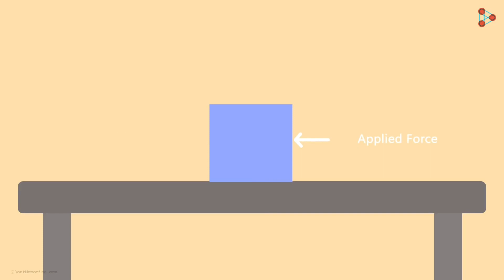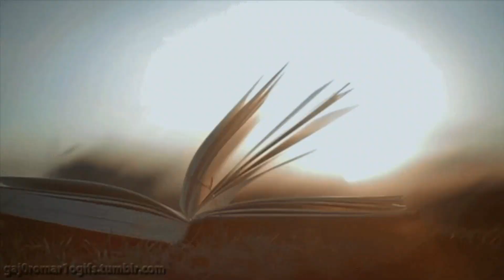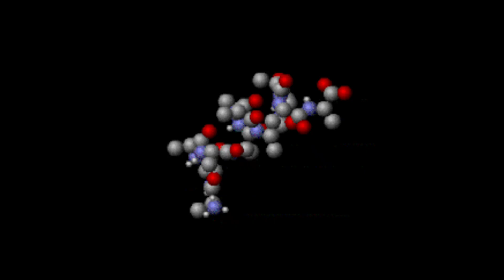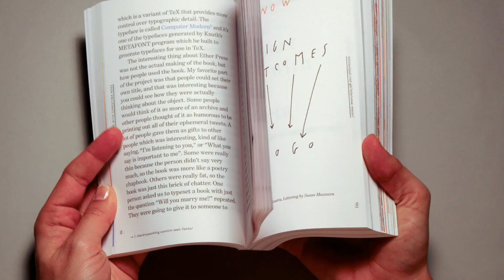What if there was no friction for 1 minute.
To stop a moving object ,a force must act in the opposite direction to the direction of motion.For instance,if you push your book across the desk,the book will move.The force of the push  moves the book.As,the book slides across the desk,it slows down and stops moving.The,force that opposes the motion of an object is called FRICTION.
Friction is the resistance to the motion of one object moving relative to another.It is not a fundamental force like gravity or electromagnetism.Instead scientist believe it is the result of the electromagnetic attraction between charged particles in two touching surfaces.
Friction is very essential to life.The reason why friction is very important to our world is because it affects almost everything that's in motion.when any object is moving,slipping,or sliding in one direction friction acts in opposite direction to it.I have some interesting paragons that what if there was no friction.This will definately amaze you.Let's start;

1.We won't be able to turn pages nor write anything.
2.We won't be able to walk,slip,or slide.
3.We won't be able to burn matchsticks to short fires.
4.You can't drive.
5.Objects will continue to accelerate.
6.You can't pick anything up.
7.Anything entering earth surface from outer space,will hit the earth at astronomical speeds.
8.Entire agriculture system will crumble.
9.We cannot get sunlight from sun.
10.We cannot fly aeroplanes and helicopters neither can we generate energy.

                 To go even further,we have to go deeper in the universe,as it currently exist.we have to look into the quantum.
Friction is one of the main interaction of forces between atoms and particles nearly everything around us is held together to friction,by molecular and quantum level.
                            Without friction materials will have almost no resistance to sharing forces.And,the world will become almost a homogeneous, featureless blob.